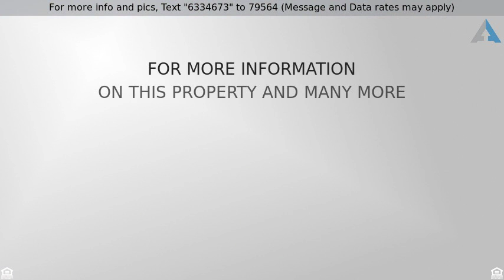Priced at $449,900 - Via Lakistas , Lake Elsinore, CA 92530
Rare listing in Rancho La Laguna. Great floor plan

Rare listing in Rancho La Laguna. Great floor plan with lots of open space and light. Huge kitchen with granite counters and center island. Wrought iron gate entry leads to the interior court yard. Separate detached casita has a full bath and private entry. Lots of hardscape already done. Plenty of room for a pool and RV's with approx one half acre lot. Very private corner location. Come make this great home your own!